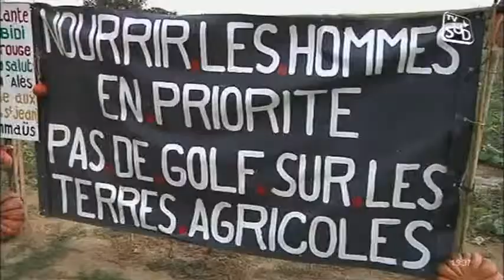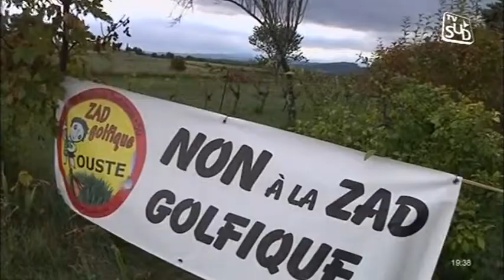Non à la ZAD Golfique (Saint-Hilaire-de-Brethmas)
Sites webs/blogs, copiez cette vidéo avec le bouton "Intégrer" !
Les opposants au projet de zone golfique à Saint-Hilaire-de-Brethmas ont organisé une fête de la courge et de la solidarité pour dire non à ce projet. Pour exploitation TV, droits réservés, nous contacter